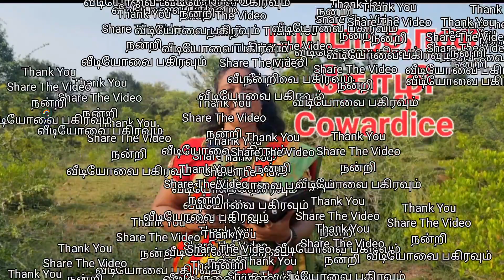பயந்தான் கோழி Cowardice MoralStory Bilingual StoryTime SofiaRachel Perinbam பயந்தான்_கோழி